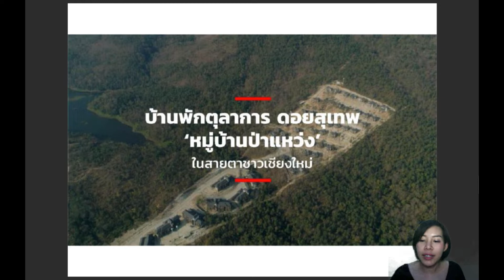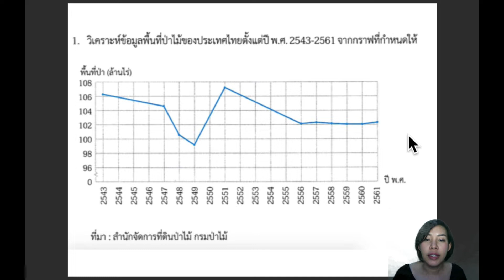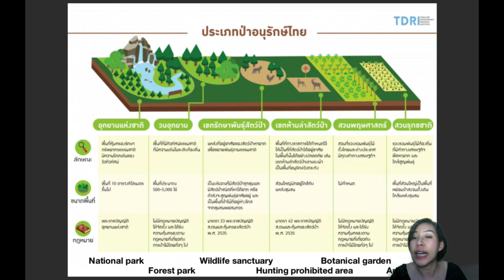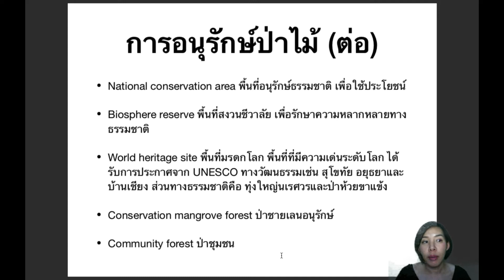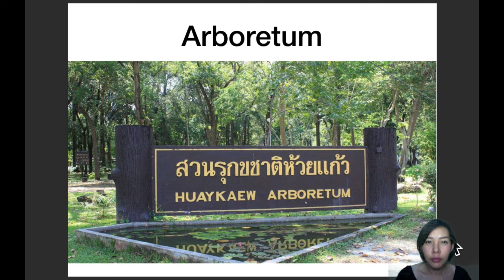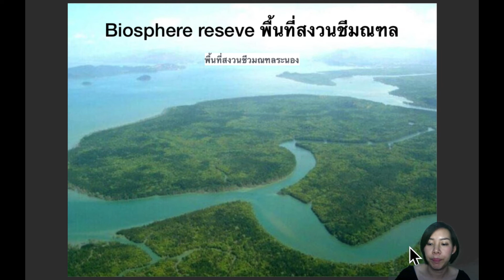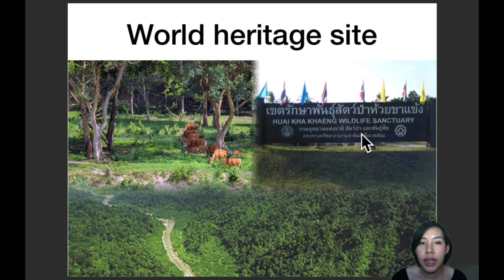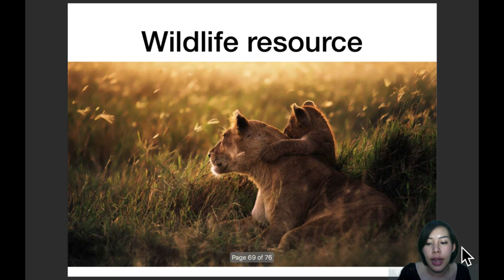EP.67 ทรัพยากรป่าไม้ (forest resource)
อธิบายเกี่ยวกับทรัพยากรป่าไม้ในเชิงของมนุษย์กับความยั่งยืนของทรัพยากรธรรมชาติและสิ่งแวดล้อม